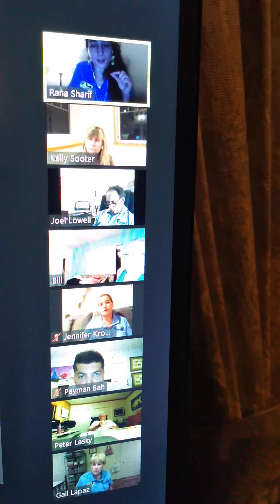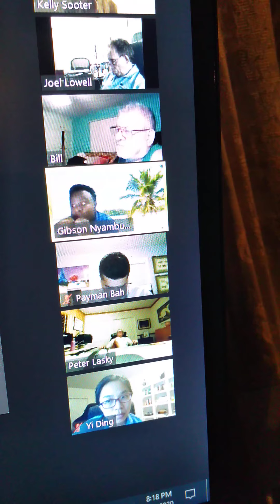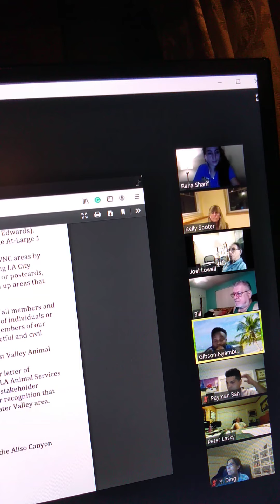civil disc video 4 for 982020